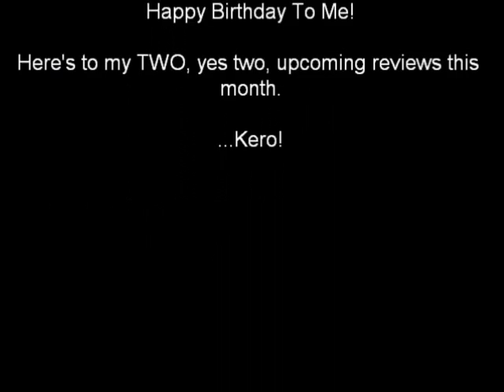TokyoGirl's Birthday Video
(Feb 6) Happy Birthday to Me! I'm 17, you know what that means? I can watch TV MA rated anime without feeling guilty! Yay!!

EDIT: ARG!! Youtube screwed up my audio. I had Seventeen from Repo the Genetic Opera in the credits, but it's not working.